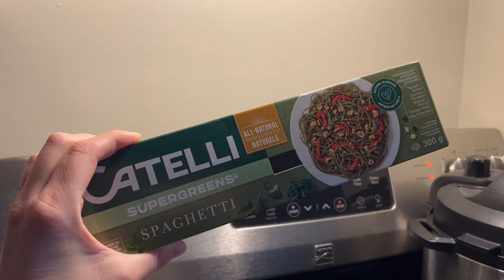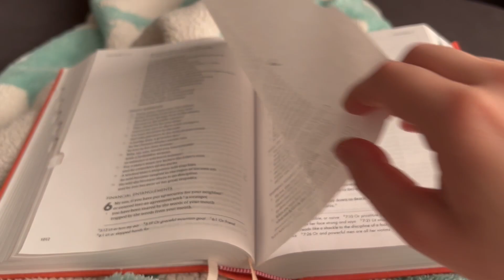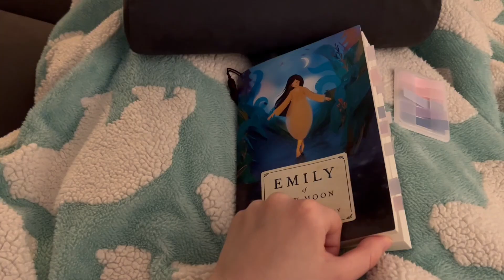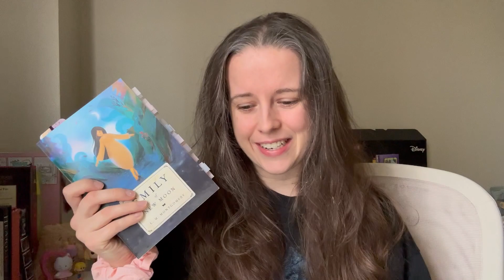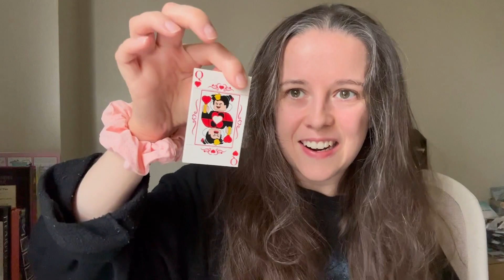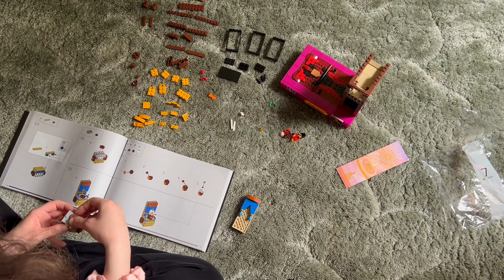Romanticizing November 🍁 autumn walk, cozy reading, disney lego building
I share a cozy autumn weekend in my life filled with lego building, reading, and a main character walk *Anne of Green Gables style* through the fall leaves. Enjoy a warm drink while you cozy up with a blanket and twinkle lights. What would your background music be for your Autumnal walk? See you soon 💖xo

I like to share videos with you about Lifestyle, Books, Movies + more! Believer, Creator, Wifey.